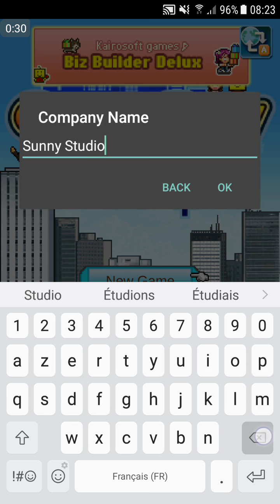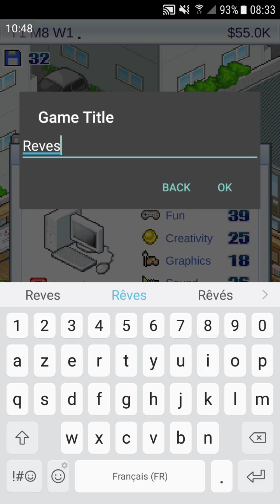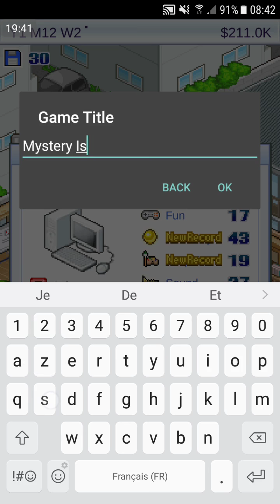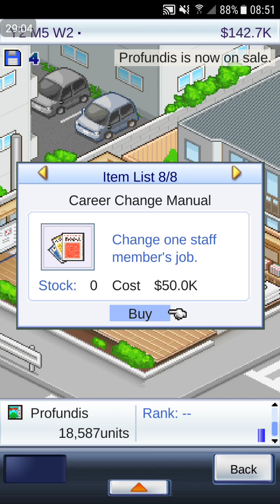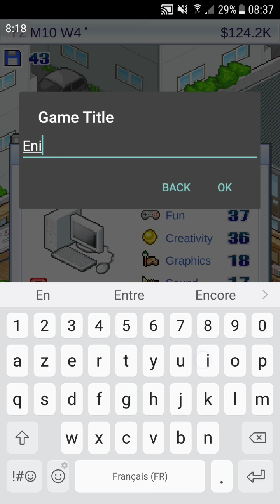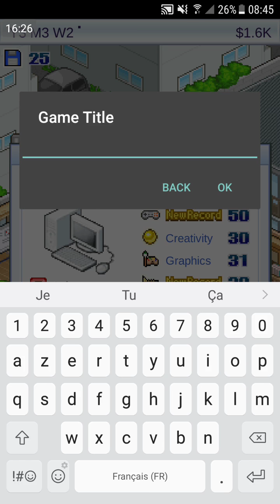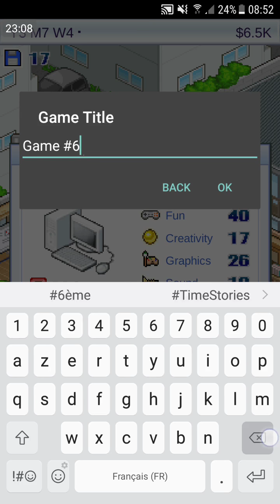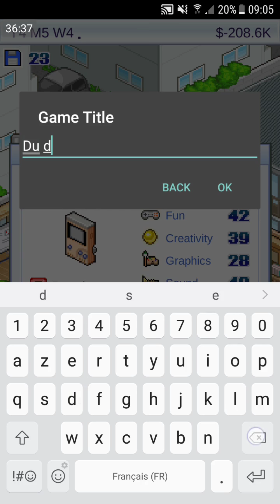Let's play (fr) Game Dev Story #1 : La fondation d'ALSDLM !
Ca suffit les let's play, à nous de créer maintenant nos propres jeux ! Va-t-on devenir un développeur de renom ?